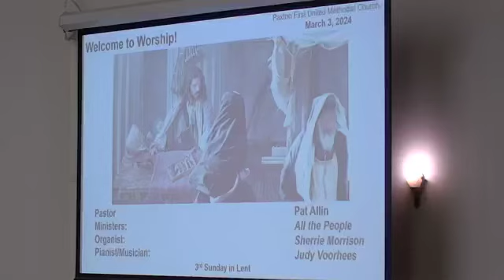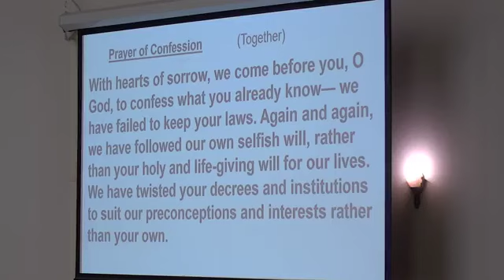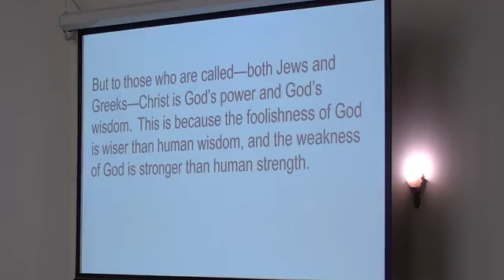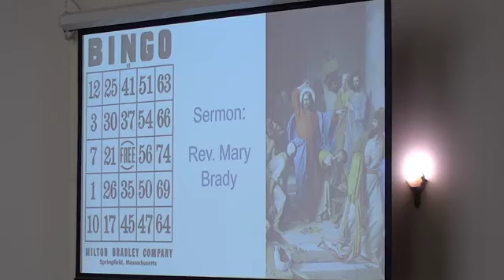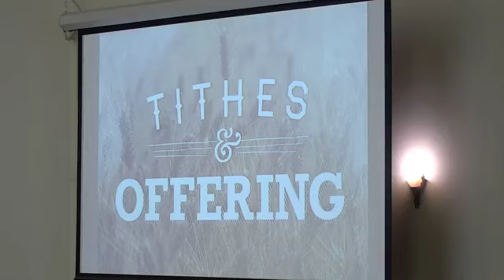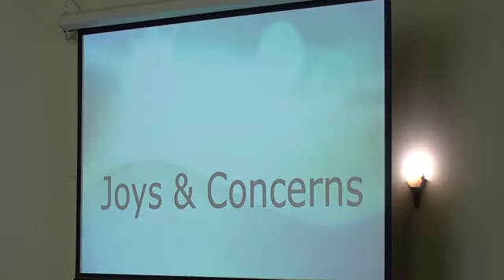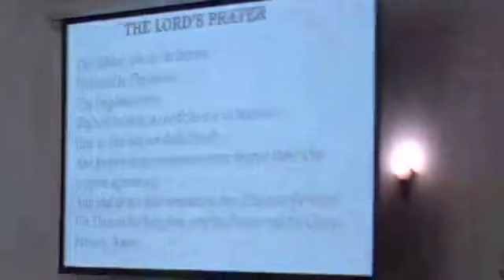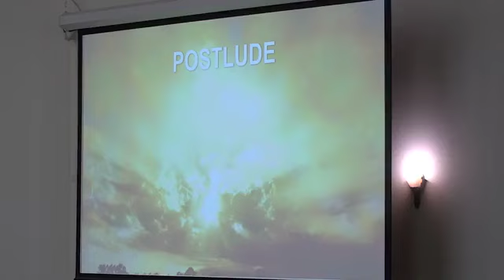March 3, 2024 Service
Guest Speaker: Rev. Mary Brady
Today’s Scripture: 1 Corinthians 1:18-25; John 2:13-22